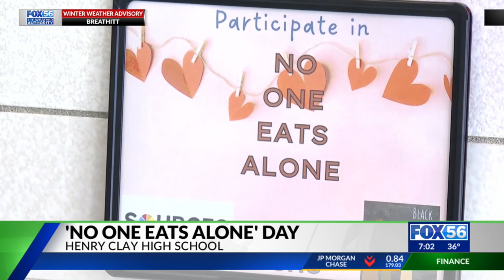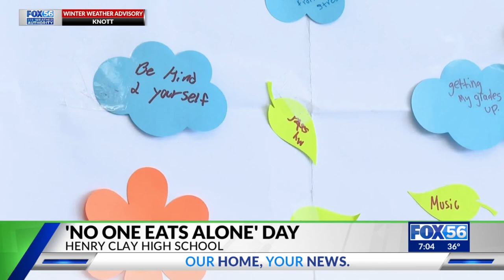Students at Henry Clay High School learn valuable lesson about social interaction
One of the many things students learned from the pandemic is the toll social isolation can take on them. Local high school students had the chance to participate in a Friday program all about emphasizing interaction.